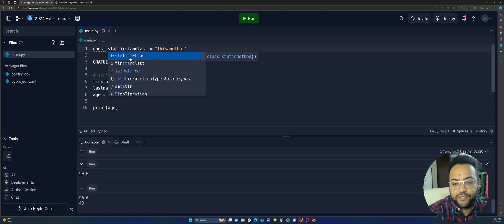Module 2: Variables and Constants using Python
In this micro-lecture, I will lecture on what Variables and Constants in Python